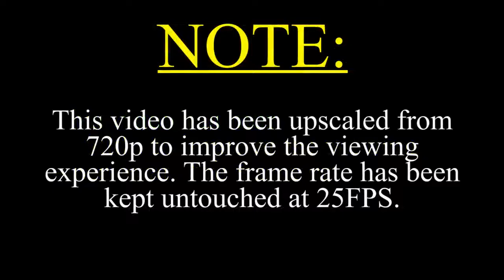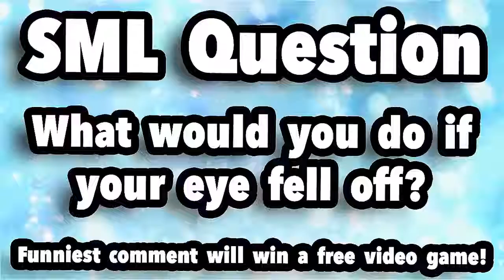Sml Movie: Jeffy's Flu Shot [Reuploaded]